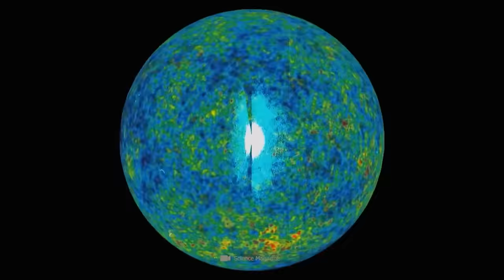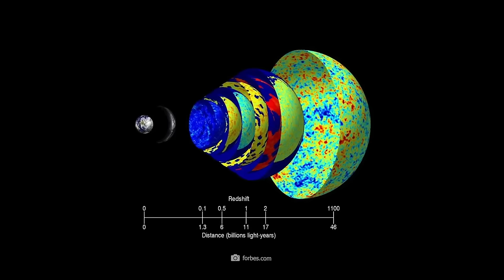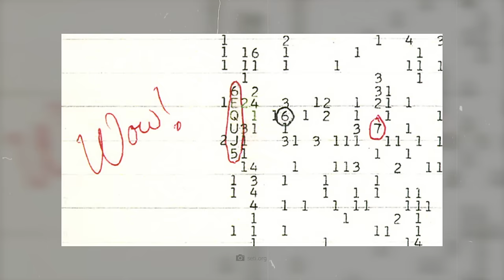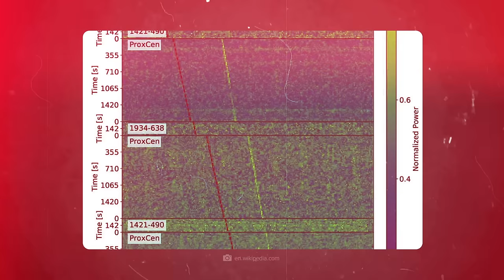NO STARS AND GALAXIES? Webb telescope will unravel the mystery of the dark ages!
There was a period of complete darkness, with no stars or galaxies illuminating what we know today as our universe. But did this dark phase of the universe really exist? James Webb will now unravel the mystery of the Dark Ages. For the first time, we can see with our own eyes an era in which there should have been no light. Thanks to computer technology, scientists have reconstructed the processes in the young and hot universe almost down to the smallest detail, and everything seemed coherent for a long time - but now everything is different! James Webb shows us things in the Dark Era that shouldn't actually exist!